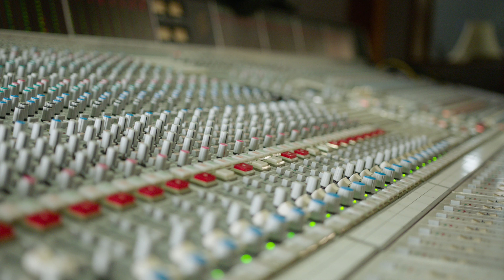Kat Whitlock Promotional Film // ARRI AMIRA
MY GEAR

CAMERAS // ARRI AMIRA // SONY A7RII

LENSES // Sigma 18-35mm T2 High-Speed Zoom Lens (PL) // Sigma 50-100mm T2 High-Speed Zoom Lens (PL) // Sony 70-200mm f/4.0G FE OSS E-Mount Zoom Lens

SOUND // Sennheiser Shotgun Condenser Microphone // Sennheiser EW 112P G4 Portable Wireless Lavalier Microphone System

STABILIZATION // CT30H: Fluid Video Tripod Head W/ Lightweight Carbon Fiber Legs // ARRI Handgrip Set (Shoulder Rig)

MONITOR // SmallHD FOCUS SDI 5'